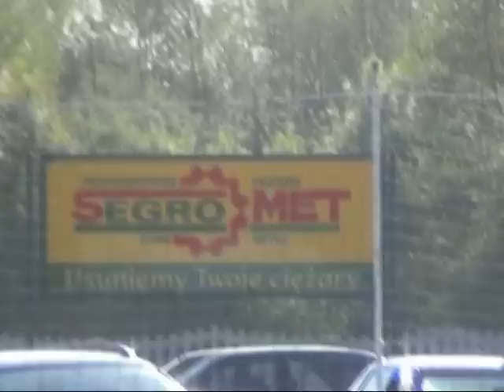Błękitni Stoczek-Strzelec Chodów 11-0 dla Stoczka